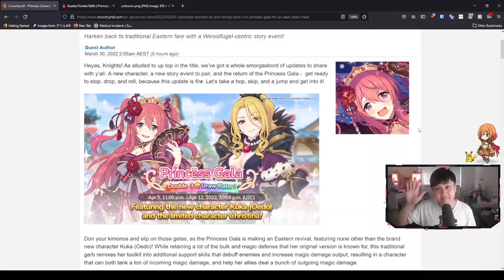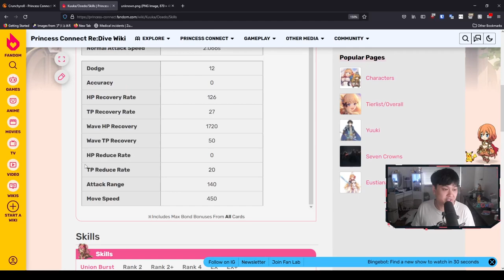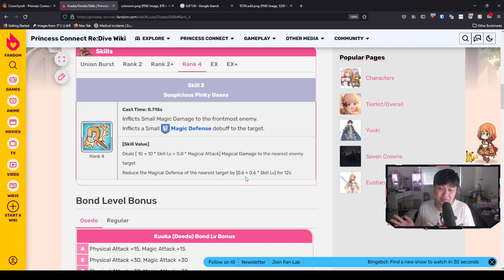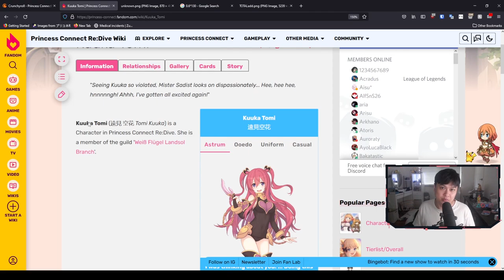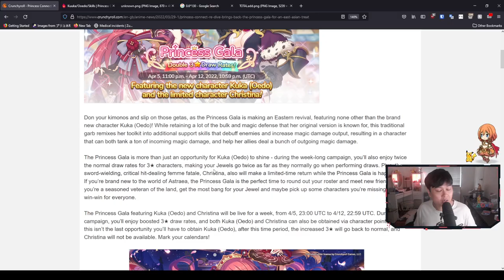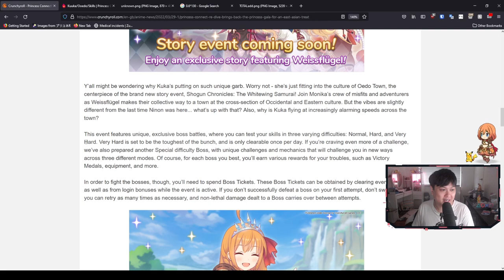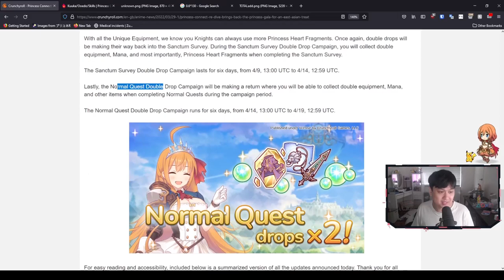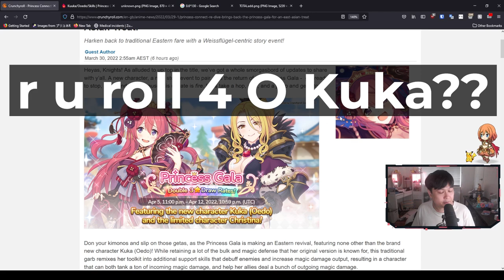Oedo Kuka, The Magic Tank! Princess Gala, Landosol Cup Pt 2, UE Shards | Princess Connect! Re:Dive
Hi!

Another month another update. In this video, we talk about Oedo Kuka (coming as part of the new Prifes/Princess Festival/Prigala/Princess Gala banner... still don't know what to call it), also known as O. Kuka, the new Shogun Chronicles - The Whitewing Samurai event, giving us Kuka and Monika shards, another special login bonus, The Landosl Cup 2nd edition, and more. We'll also do a quick scan at the upcoming banners, and see if we can hold out... Still deciding whether I want to pull or not...

I'm currently playing Princess Connect! Re:Dive on Bluestacks 64-bit Pie. This game is also known as プリンセスコネクト！Re:Dive (プリコネR) in Japanese, 公主连结Re:Dive in Chinese, and 프린세스 커넥트! Re:Dive in Korean.

Lace
✨ About Me
✨ Socials (need to copy and paste links)